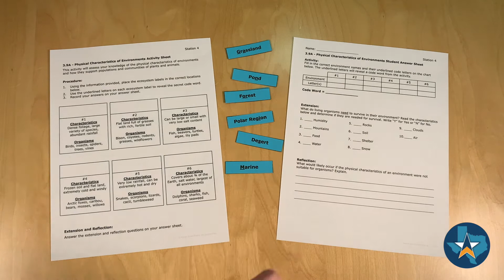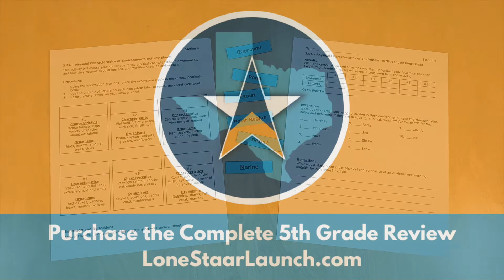5th Grade Science STAAR Test Review - Physical Characteristics of Environments TEKS 3.9A